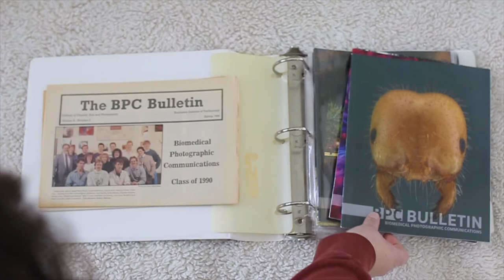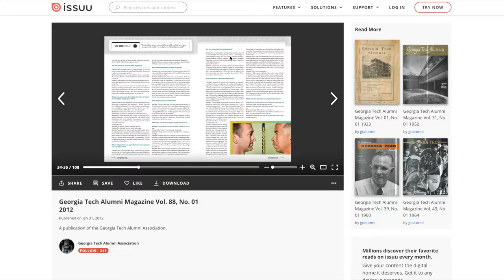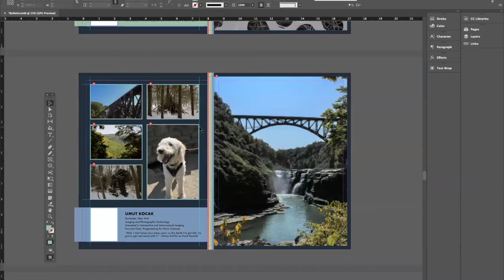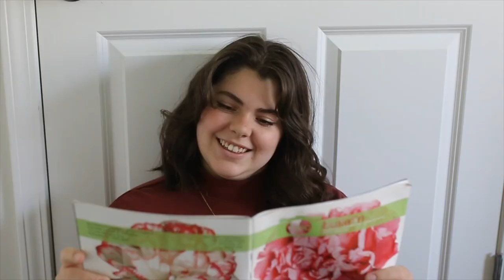RIT Photographic Sciences Capstone Research - Mia Guariano